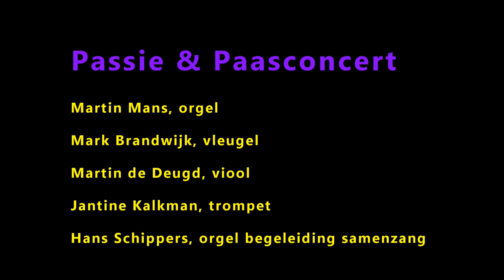I wish I had given him more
I Wish I had given Him More, gezongen door Young Ladies Choir Hadassah tijdens het passie en paasconcert op 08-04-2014 in de Dorpskerk te Bodegraven.
Meewerkende koren tijdens dit concert waren Young Ladies Choir Hadassah o.l..v Ria v.d. Noort en The Martin Mans Formation o.l.v. Martin Mans